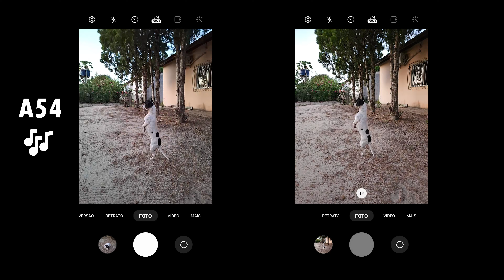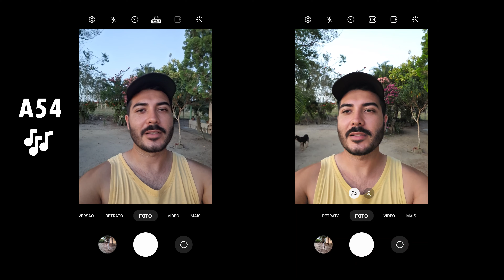GALAXY S23 PLUS VS A54 teste de câmera! Tanta diferença?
👉KIT 2 PELICULAS S22 E S23 ULTRA

No vídeo de hoje, decidi realizar um teste prático de câmera entre dois smartphones que muita gente está considerando: o Samsung Galaxy S23 Plus e o Galaxy A54. Vamos dar uma olhada mais de perto para entender se há uma diferença significativa na qualidade das câmeras.

Durante o teste, explorei diversas situações de captura, desde ambientes bem iluminados até condições de baixa luminosidade. Analisei como cada dispositivo se comporta em diferentes cenários, observando aspectos como estabilização, modo noturno e outros recursos relevantes.

Ao longo do vídeo, compartilho minhas impressões sobre o desempenho das câmeras, considerando a interação entre hardware e processamento de imagem. A ideia é fornecer informações práticas para quem está pensando em adquirir um desses smartphones.

No final, compartilho minhas conclusões sobre o Galaxy S23 Plus e o A54 em termos de qualidade de imagem. Espero que este vídeo ajude a esclarecer dúvidas e facilite a sua decisão na escolha do smartphone ideal para suas necessidades.

Se este tipo de conteúdo é útil para você, não esqueça de deixar um comentário com a sua opinião, dar aquele like se gostou e, claro, se inscrever para mais análises e comparações!

00:10 : inscreva-se no canal!